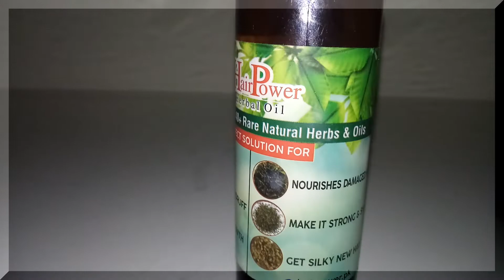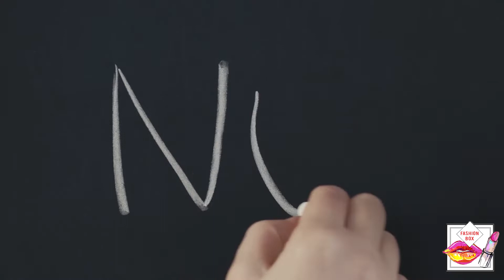Hair Power Herbal Oil | How To Grow Log Hair Naturally | Stop Hair Fall | Herbal Oil For Long Hair